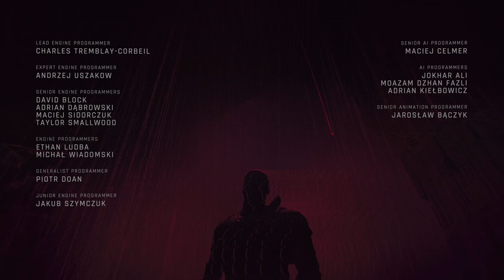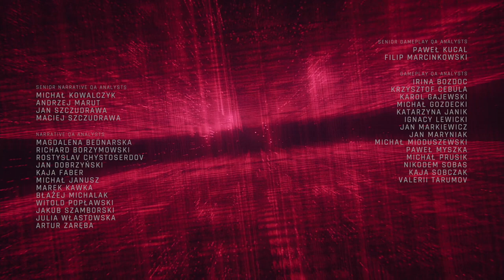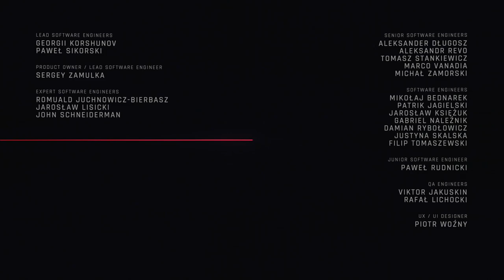CYBERPUNK 2077: PHANTOM LIBERTY - PS5 Walkthrough - PART 16 - THE KILLING MOON (SONGBIRD ENDING)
CYBERPUNK 2077: PHANTOM LIBERTY Gameplay Walkthrough Part 16 includes the missions...

Firestarter
The Killing Moon

This no commentary HD walkthrough for CYBERPUNK 2077: PHANTOM LIBERTY available on PC and Xbox Series X|S will include the Full Game Main Campaign Story Missions Side Missions Collectibles Cutscenes Gameplay and Ending.